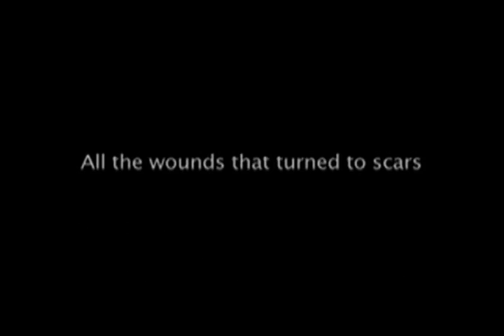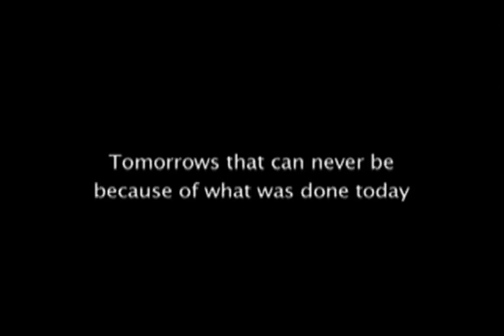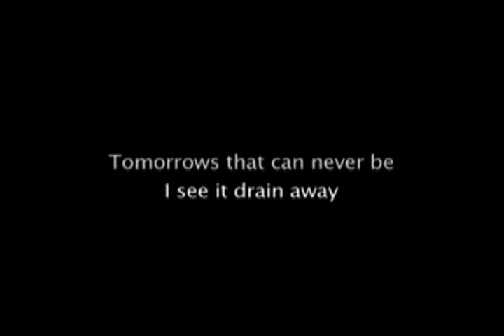You Can't Get There From Here - Polish subtitles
Translation by Grzegorz Grybisz.
Marcin Mały, who teaches English for Information Technology at the Technical University of Cracow, Faculty of Mechanical Engineering in Poland, supervised this translation of an entry from Rob Bryanton's video blog with Polish subtitles.